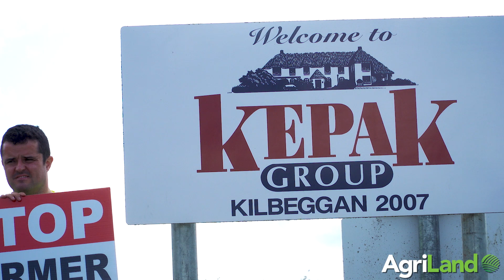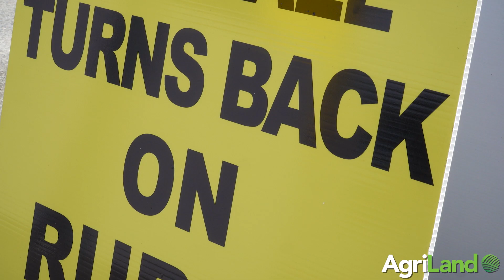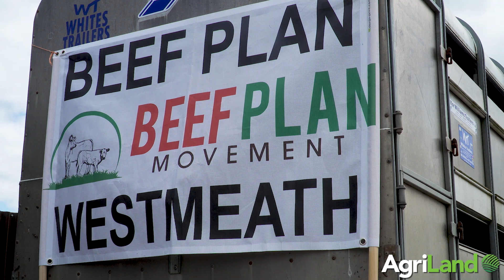Beef Plan protesters react to limited dairy eligibility for BEAM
Dairy herds are not eligible for the measure, with the exception of dairy herds of less than 40 dairy cows.